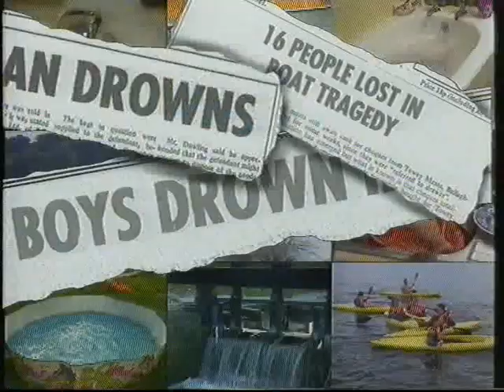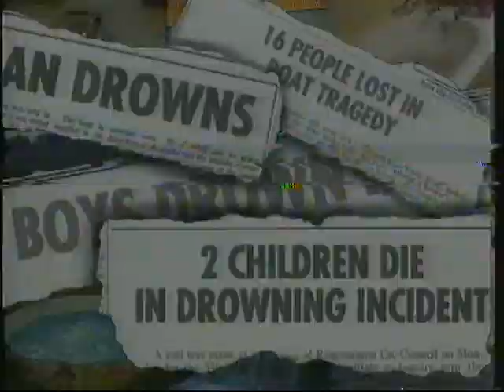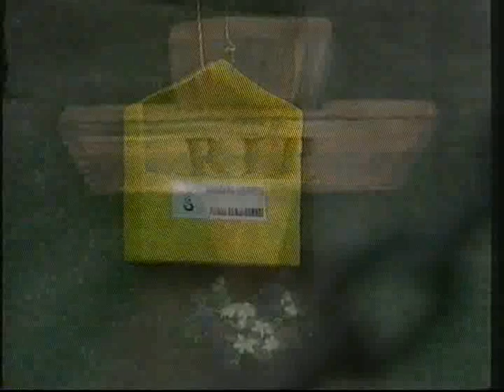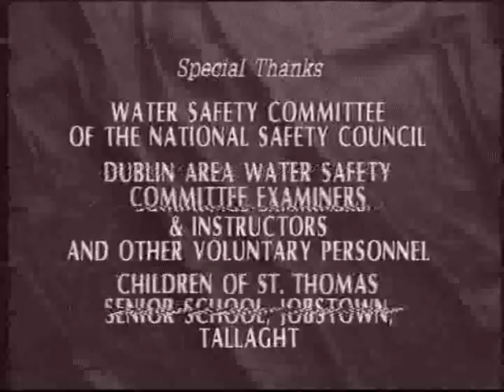Water Safety. Irish Schools Educational Video 1994